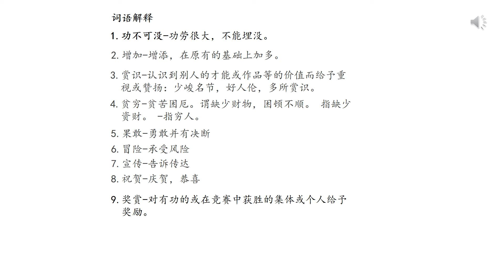华文活动本72 73词语解释